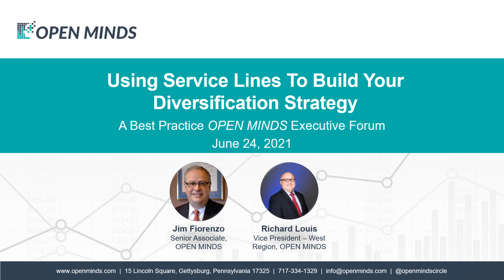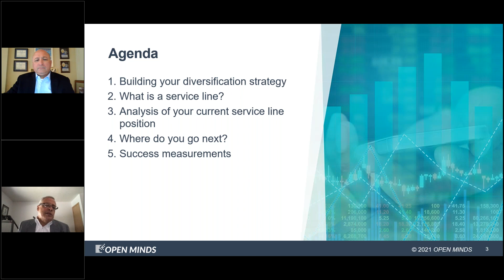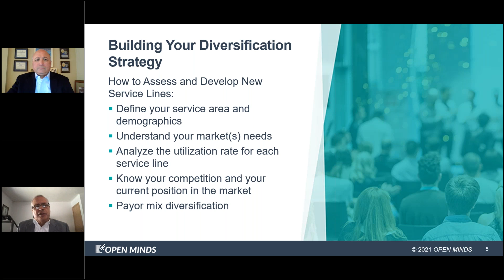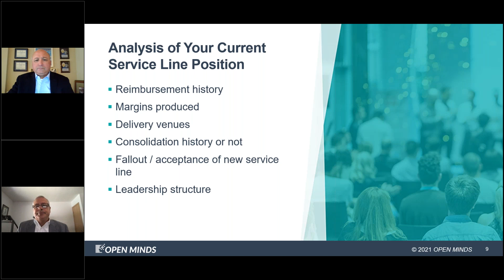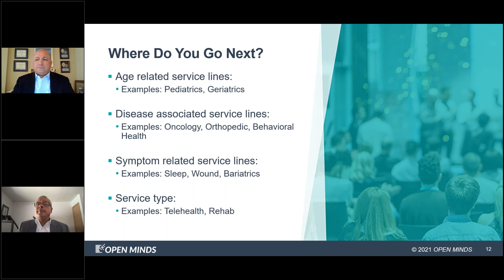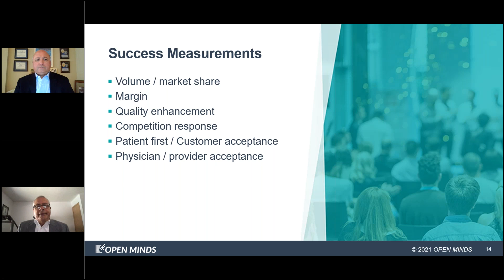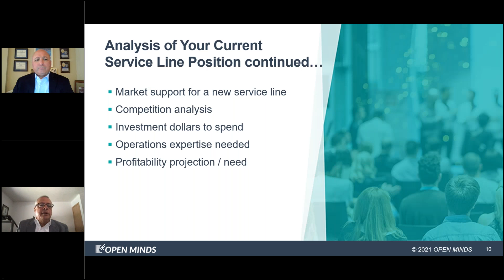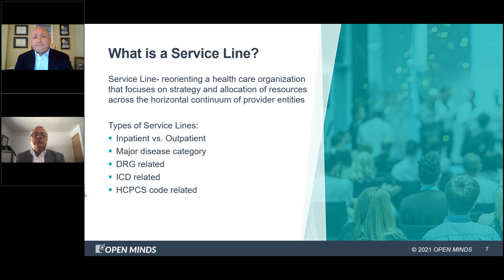Using Service Lines To Build Your Diversification Strategy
In this executive web forum and roundtable discussion (which took place on June 24 at 1 pm ET), we explain how health care organizations can navigate the changing paradigm by examining their service line mix.